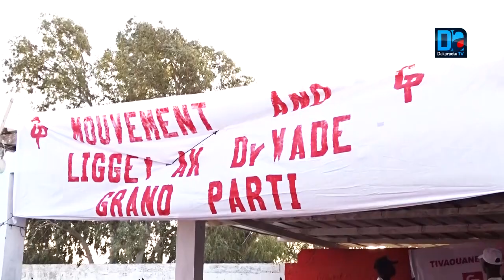Rapatriement de Sénégalais basés à Wuhan: " le gouvernement du Sénégal a répondu positivement à notr